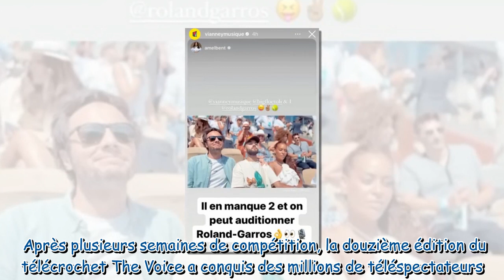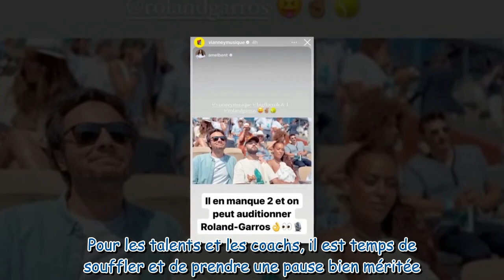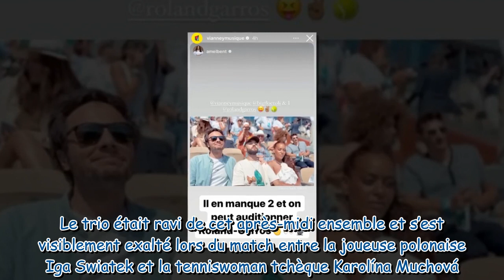Vianney : le chanteur retrouve ses acolytes de The Voice au tournoi de Roland-Garros